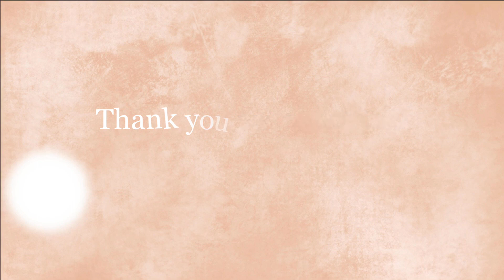Digital fan art Timelapse Portrait PROCREATE - Speedpaint on iPad pro [Shinobu Kocho]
This is a series of digital painting time lapse videos showing creation of different portrait paintings. This was painted on my iPad pro 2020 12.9” using the Procreate app. I love drawing human portraits as well as landscape. A traditional artist plus an iPad should be a good combination. What do you think? In this piece of work I make a full body painting of Kocho Shinobu from the anime Demon Slayer (Kimetsu No Yaiba). I am so into the story recently.
Device: 2020 iPad Pro(12.9").

👇USEFUL LINKS
-Teepublic- if you are interested in designing T-shirts

-Tubebuddy- If you want to start a channel and know more about keywords